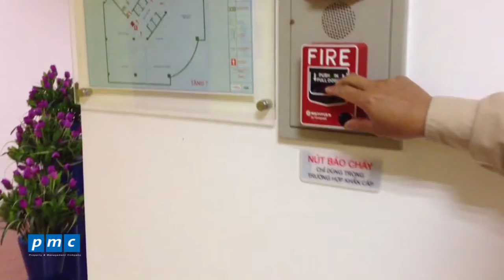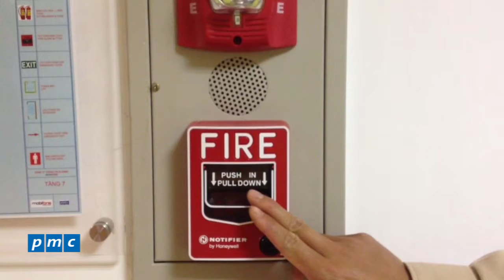Cấu tạo và nguyên lý hoạt động của hộp đập trong hệ thống PCCC